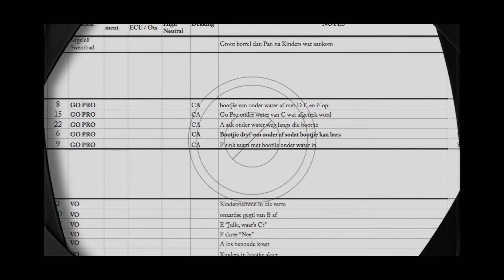FUNDI'S 2016 - AGTER DIE SKERMS - KORT FILMS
KORT FILM 2016    - AGTER DIE SKERMS
SHORT FILM 2016 - BEHIND THE SCENES